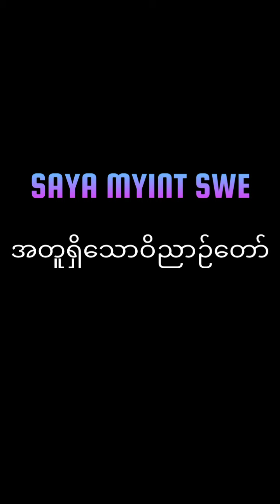Saya Myint Swe Sunday Sermon Pm 2021.10.31 (အတူရှိသောဝိညာဉ်တော်)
Being with the Spirit
အတူရှိသောဝိညာဉ်တော်